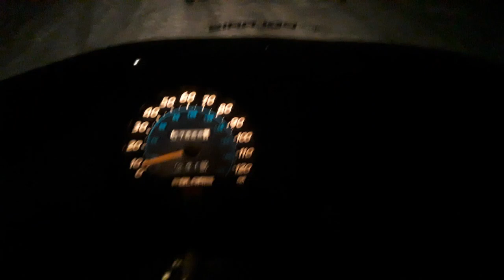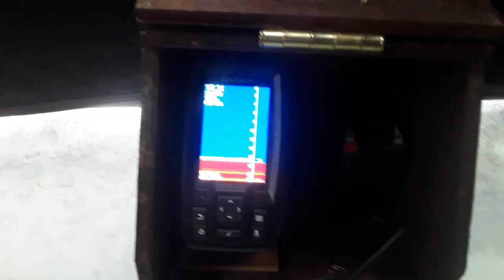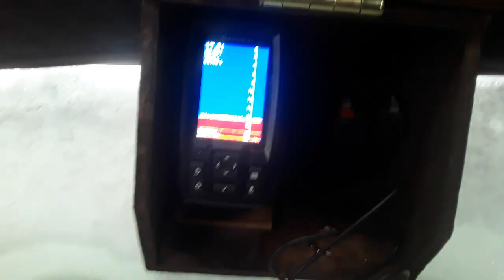Ice Fishing for Morning Walleye.